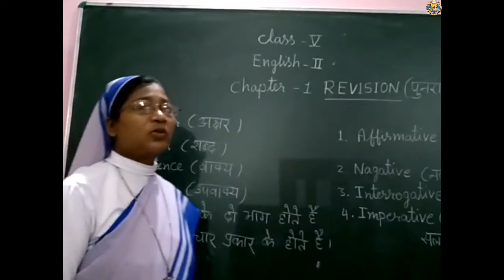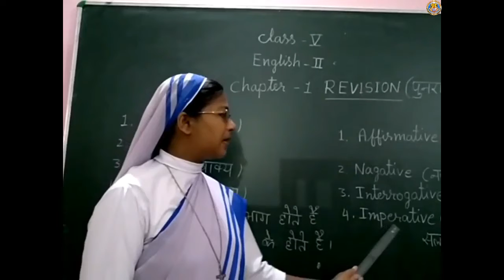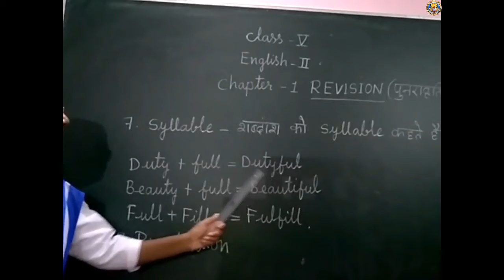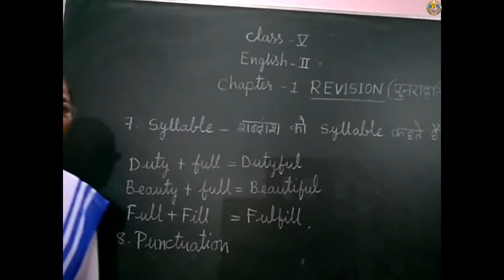Class 5 Sub English II Lesson 1 Revision By Sr Prabha